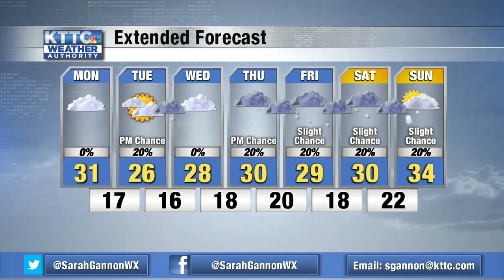Sarah's 5pm Sunday Forecast 1/26/2020